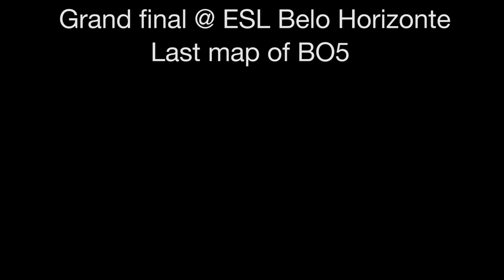FaZe rain - Important ace in pistol round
rain at it again - BO5 grand final vs mouz, 2-2 in maps, and he aces on pistol round at 7-8.

FaZe go on to win 16-10, winning the tournament.

Song: Chiodos - The Words "Best Friend" Become Redefined